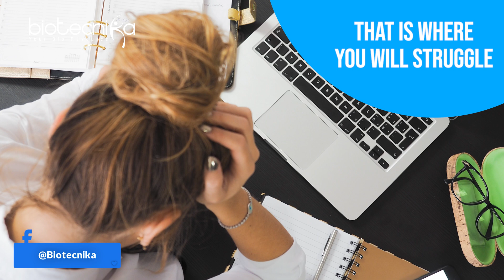If Research Is Your Career Goal, Then Dont Forget To Do This!!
If you're someone who's passionate about research and wants to make a career in this field, then this video is for you. Research is a challenging yet rewarding field that requires dedication, hard work, and continuous learning. In this video, we will discuss some essential things that you shouldn't forget to do if you want to succeed in your research career. From building a strong foundation to developing the right skills and networking with peers, we'll cover everything you need to know to kickstart your research career. So, if you're ready to take the first step towards a successful research career, then let's get started!